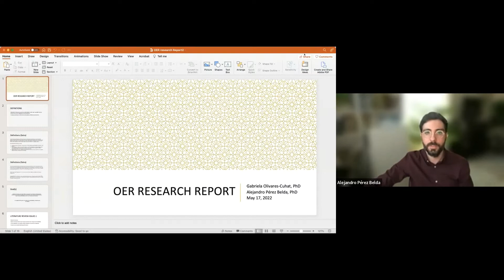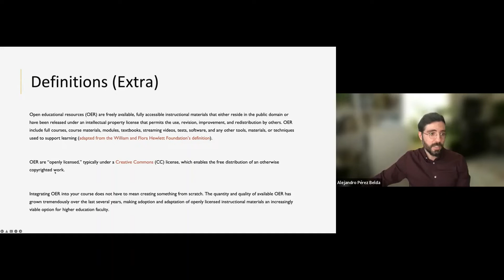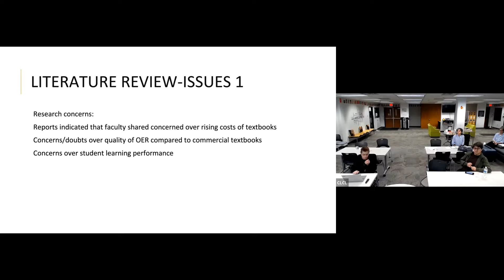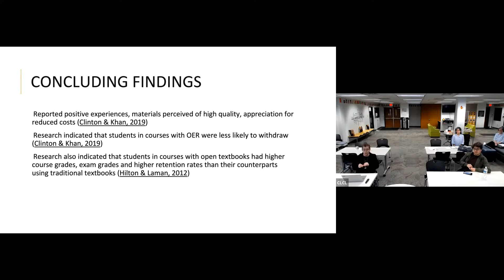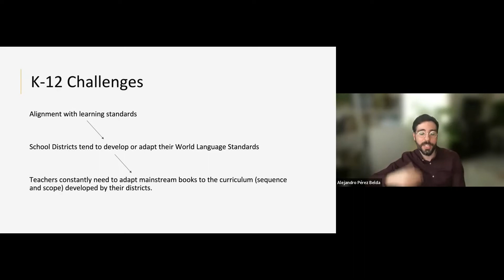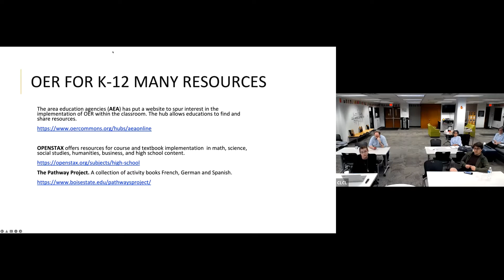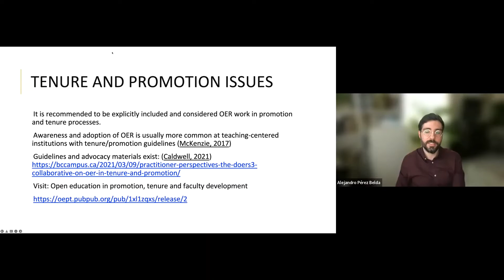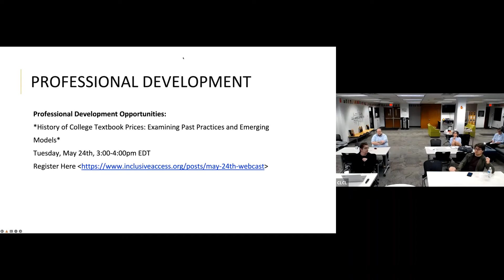HEROE-S Summer Forum presentation 6: OER Research Report and Q&A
Alejandro Pérez Belda and Gabriela Olivares share their research on OER adoption and host a Q&A on OERs in language programs.